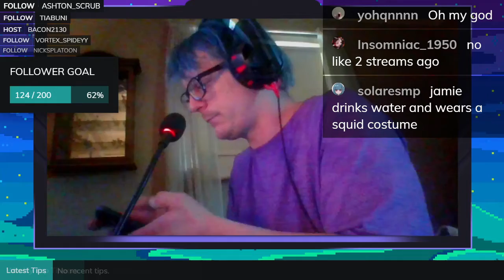My chat spammed hydrate, you won't BELIEVE what happens next!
I tried to punish them. It didn't work, they loved it.